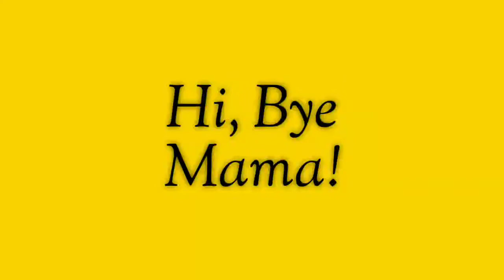Hi, Bye Mama! 하이바이, 마마!|| Kim tae hee, Lee kyu hyung and go bo gyul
This video is about the  Korean Drama "Hi, Bye Mama!" aired on  22 February, 2020.
For more videos comment the name of your favourite Korean Drama or Korean actors.